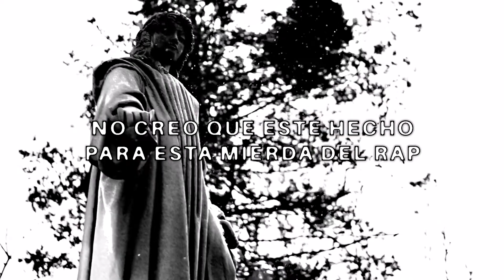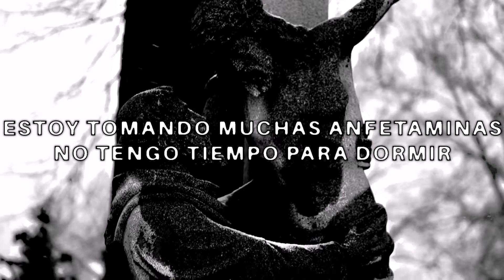$uicideboy$ - MISSED MY CUE FOR CURTAIN CALL (Video Lyrics Español)